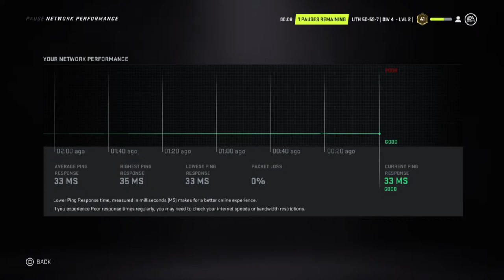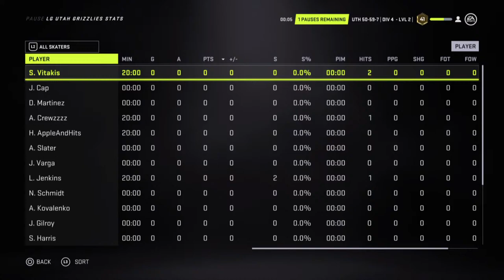LG Utah Grizzlies